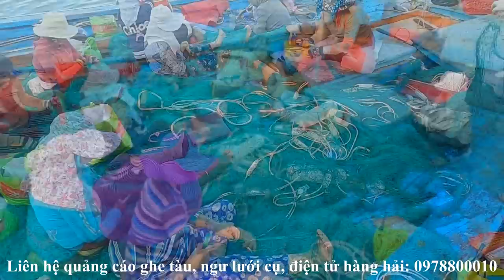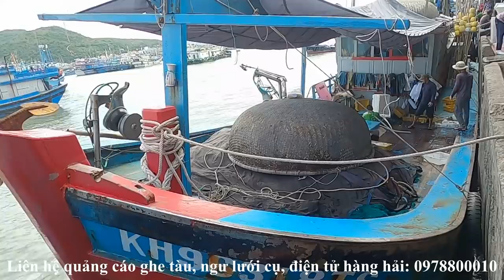LƯỚI CẢNG NHA TRANG ĐI MỘT THÁNG BAO NHIÊU TIỀN🍀NÚP GIÓ TẠI INDONESIA🍀 VIETNAMESE FISHING SHIP